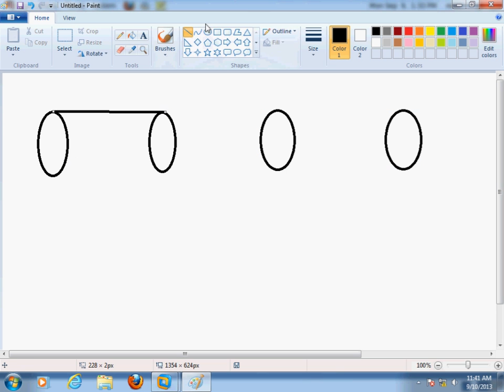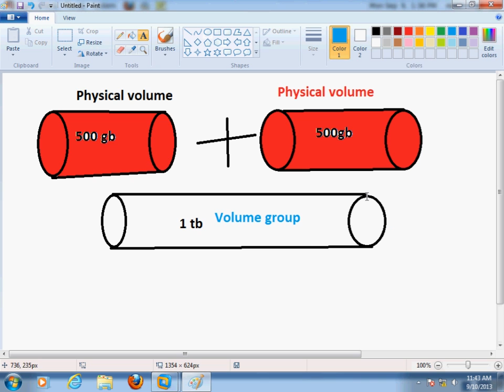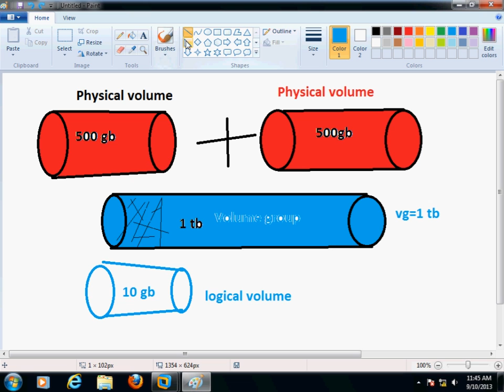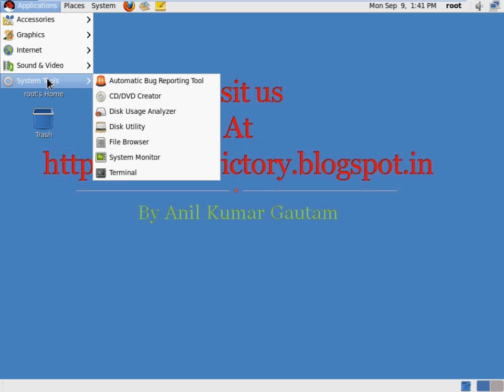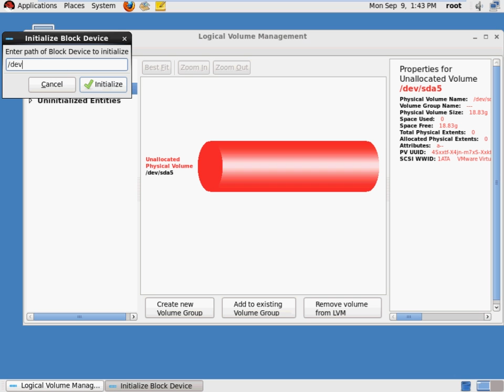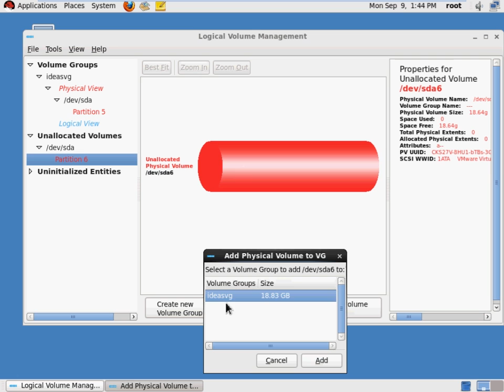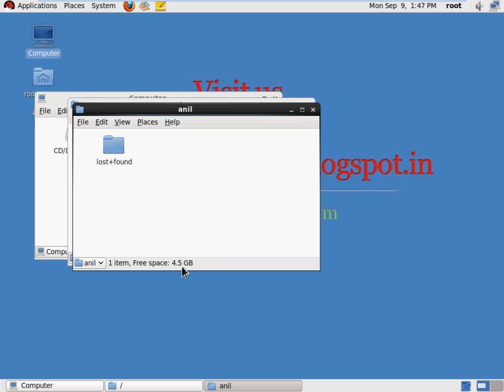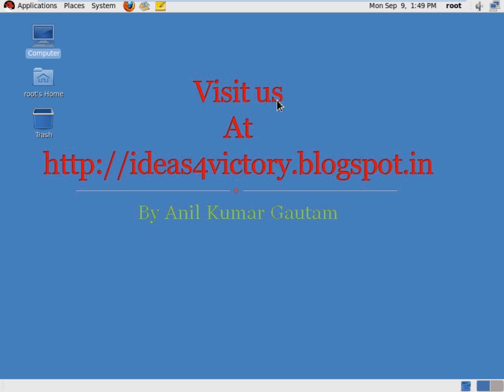Hindi Configuring LVM in Hindi...